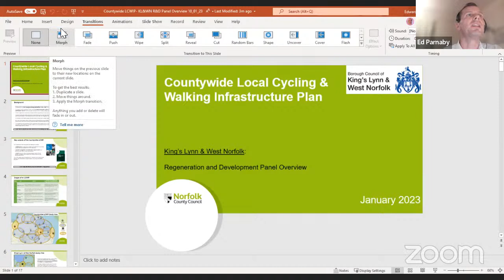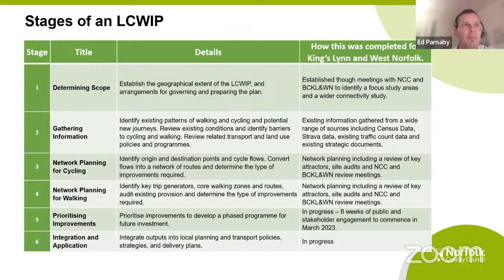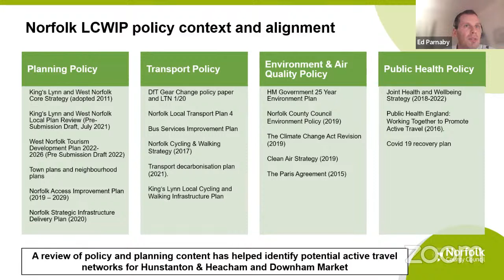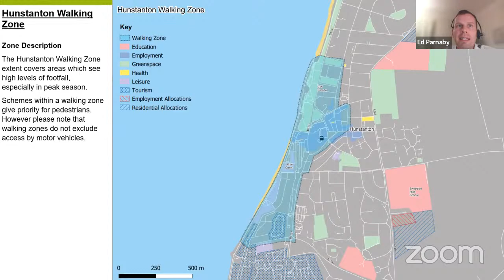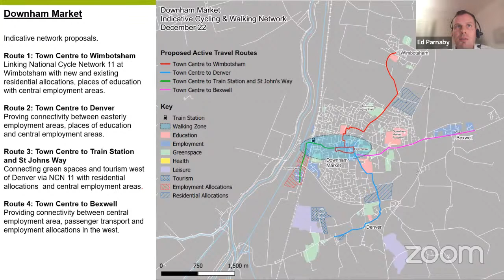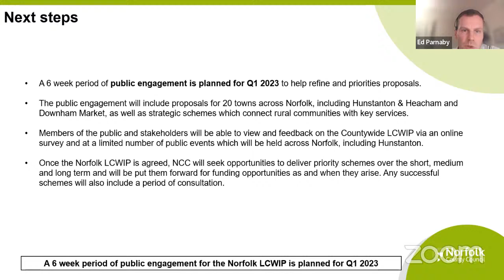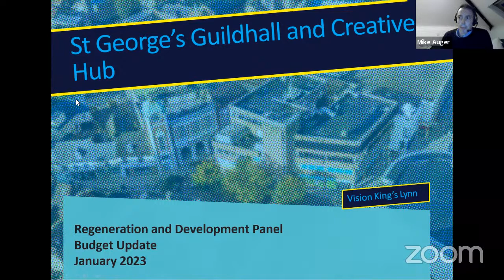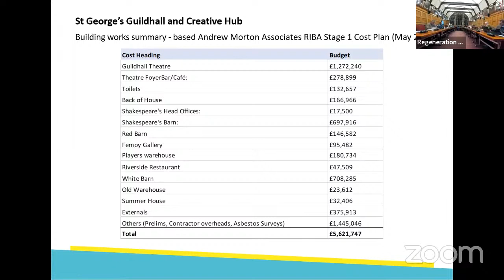Regeneration and Development Panel - 10th January 2023